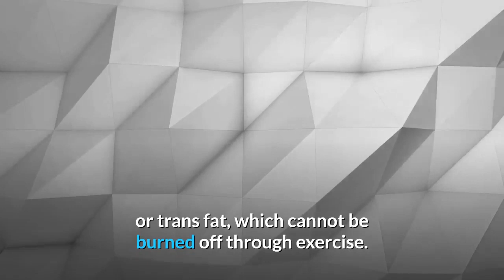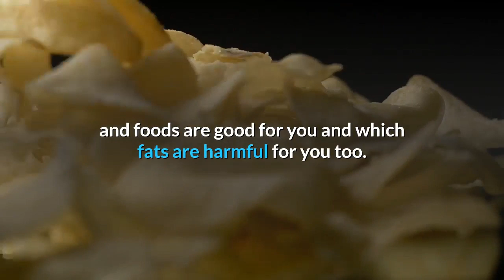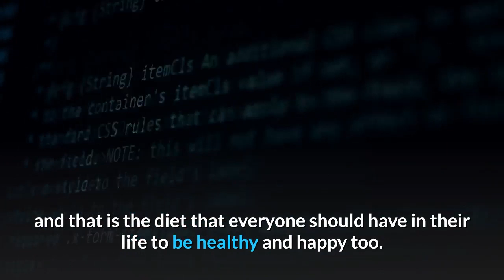Nutritional restrictions for diabetics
...When you are a diabetic it does not mean that you have to limit your diet to foods that have no taste.  You can still have the foods that you want as long as you keep the portions under control...